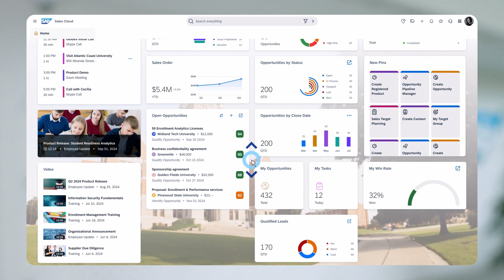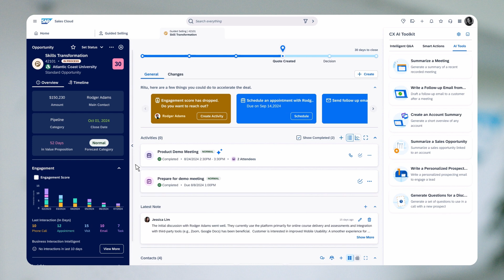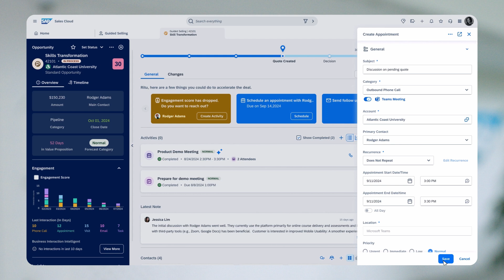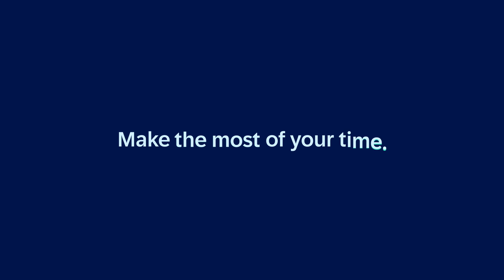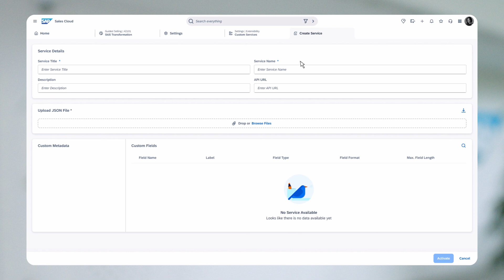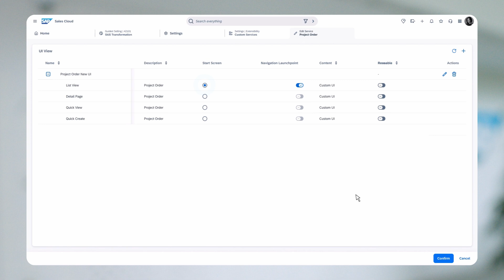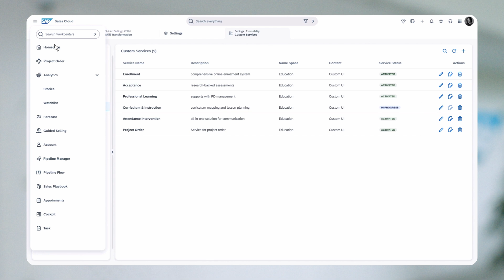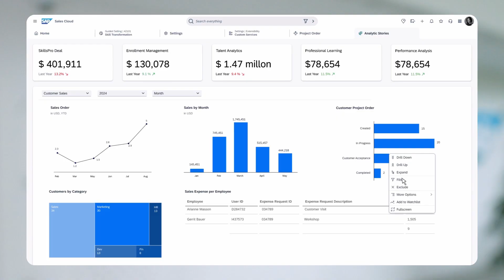Discover the New SAP Sales Cloud: Your Guide to Modern Selling Solutions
Join Ritu for an in-depth look at the new SAP Sales Cloud, a modern, AI-powered solution designed to transform your sales processes.
Join us as we explore the new SAP Sales Cloud, one of the most modern sales solutions on the market. This video walks you through its features, showcasing how it enhances sales processes through AI-driven insights and seamless integrations. Learn how you can elevate your sales game with this innovative tool!
Chapters:
    00:00 - Introduction to the New SAP Sales Cloud
    00:03 - Key Features Overview
    00:19 - AI-Driven Insights for Sales Reps
    00:49 - Guided Selling Workspace
    02:11 - Custom Service Features
    03:43 - Watchlist Functionality Explained